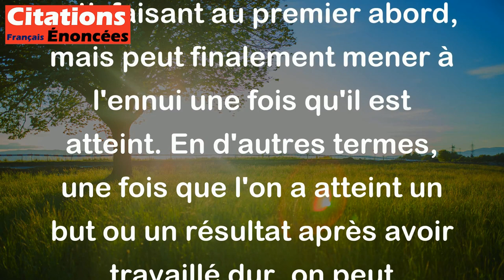Accomplissement. La fin de l'effort et le début de l'ennui. - Ambrose Bierce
Dans cette citation, Ambrose Bierce fait une critique de l'idée selon laquelle l'accomplissement d'un objectif peut sembler satisfaisant au premier abord, mais peut finalement mener à l'ennui une fois qu'il est atteint. En d'autres termes, une fois que l'on a atteint un but ou un résultat après avoir travaillé dur, on peut ressentir un sentiment de vide ou de lassitude, car on n'a plus de nouveau défi à relever.